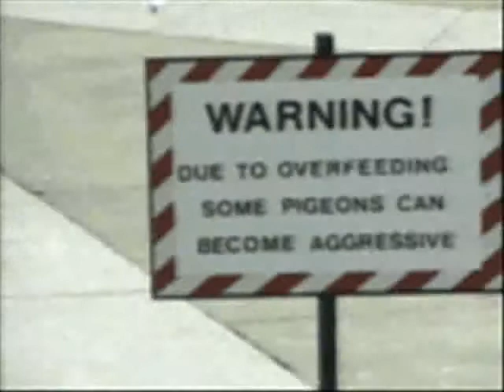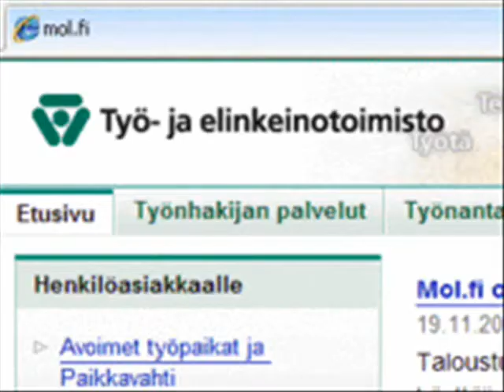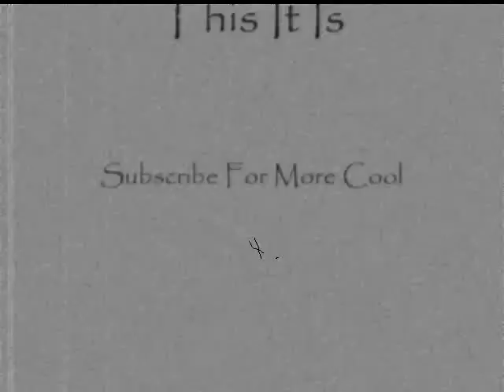Funny Gif Complication